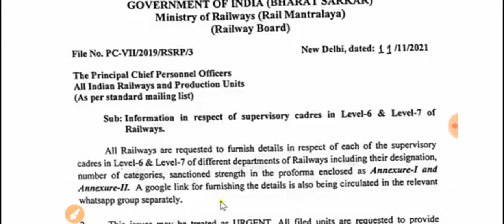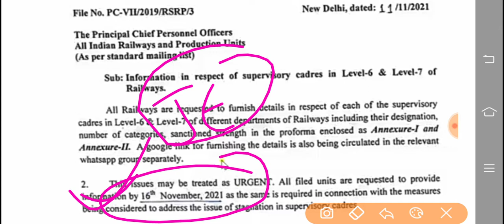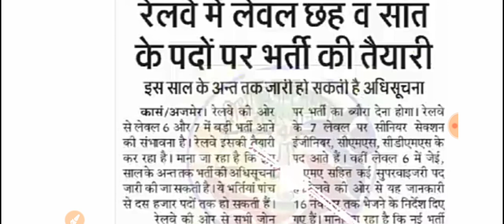RRB je vacancy/railway junior engineer vacancy/railway je vacancy/RRB Je requirement/Rrb je job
RRB je vacancy/railway junior engineer vacancy/railway je vacancy/RRB Je requirement/Railway engineer job

Railway_junior _engineer_vacancy

Railway engineer job

Government job

Railway je government jobs

Sarkari naukari

Railway board junior engineer vacancy

New railway je vacancy